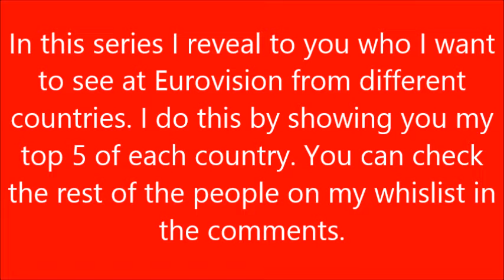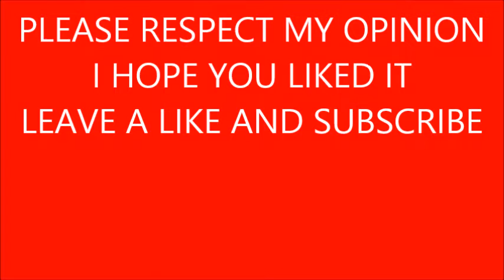Eurovision Wishlist: Latvia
Who should represent Latvia at Eurovision? I asked myself that question and this is the list that came out. Who is your ideal Latvian representetive?
Remember this is only my opinion and it's okay to disagree but please don't be rude.